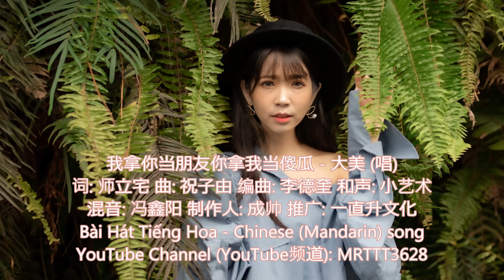我拿你当朋友你拿我当傻瓜 - 大美 (唱) Bài Hát Tiếng Hoa - Chinese (Mandarin) song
我拿你当朋友你拿我当傻瓜 - 大美 (唱)
词: 师立宅 曲: 祝子由 编曲: 李德奎 和声: 小艺术
混音: 冯鑫阳 制作人: 成帅 推广: 一直升文化

你故意兜里掉下一颗糖
你在试探我心怎么样
你故意在同事面前夸我大方
背后却说我坏话一箩筐
你故意让我赢了一次奖
利益却落在了你手掌
你故意为我办事受了一点伤
让我一生都亏欠你一样
我拿你当朋友你拿我当傻瓜
为何善良的人总是被人耍
我掏心掏肺你却掏出刀一把
伤害了我还把我当笑话
我用千次好换来你千次的假
你的心难道喂狗了吗